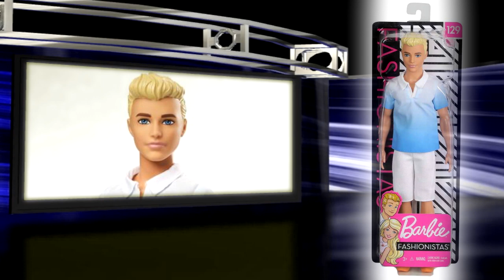Barbie Fashionistas 2019 Kens Dolls Full Collection and New Line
Hello! Today, we review the category of Kens Fashionistas Dolls 2019.This will be the latest novelties and a complete collection.

My dear subscribers want to share with you my new ideas.
First of all, I would like to recommend you a page in the instagram of a very talented girl from Ukraine. She is 14 years old and she wants to develop her English. Actually, I constantly do it too. I really want to speak clearly and understandable. For you my lovely viewers.She will share her own tips on learning English on her page. For those who are from Ukraine and who are just interested in this topic, join.
Also, I'm starting to work on new channels. And it's about toys that will appeal to boys.
 And I also have an incredible brother who wants to realize himself in painting, creativity. That is why our second channel is devoted to art.
Who is interested, join. We strive to develop, to interest you. Indeed, I am inspired by each of your views, each of your words. Thank you very much.